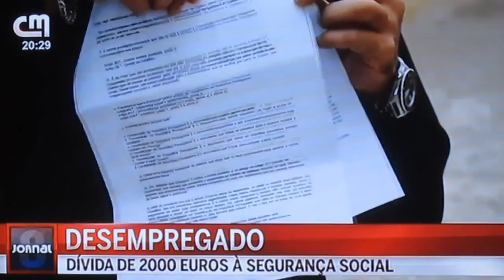Desempregado recusa pagar impostos